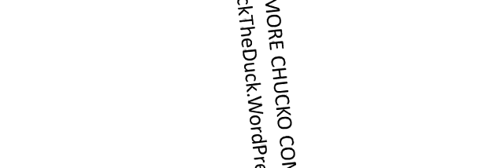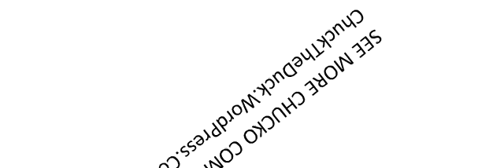Today On the Blaze... Chucky Talks to God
Chucky Talks to God Presents: Today on the Blaze! or Hello Cramit.